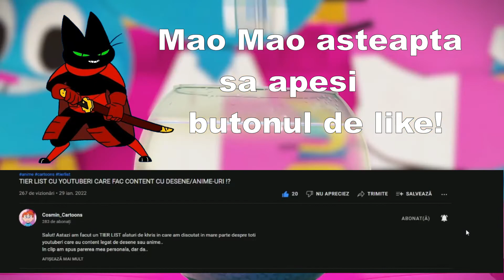NOUL FILM LOONEY TUNES CU COYOTEUL SI JOHN CENA?!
Salut! Astazi am facut un clip in care am discutat noul film looney tunes cu coyote-ul, roadrunner si john cena.